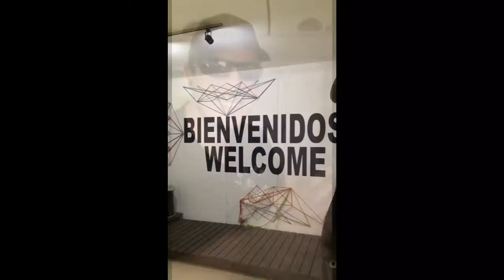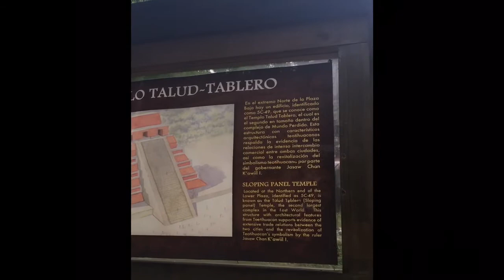Guatemala trip June 2017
Antigua, Pacaya volcano, Tikal, Flores, Guatemala June 2017